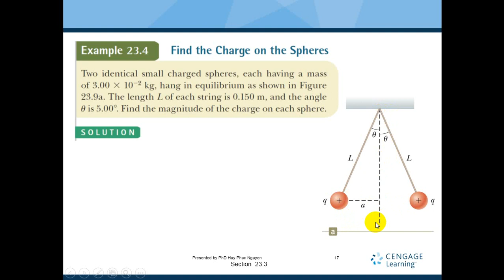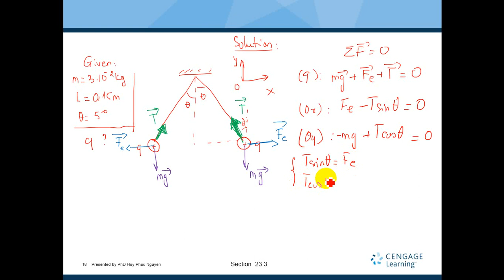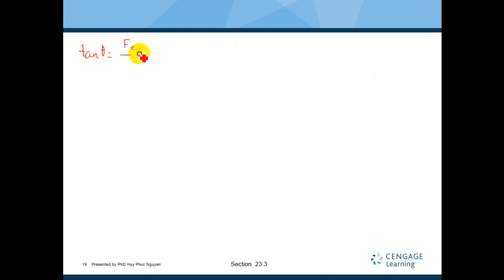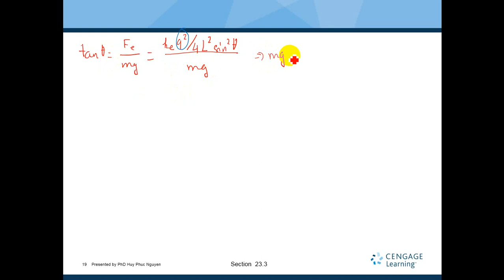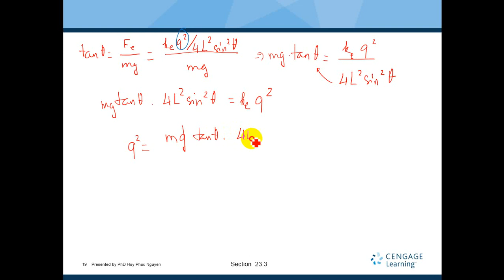Bài 04 - Coulomb's Law Example 03